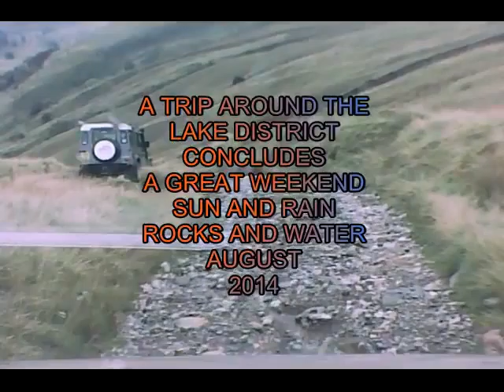Green Lane Lake District August 2014 Part 06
This is a trip around some of the green lanes in the Lake District in 2014